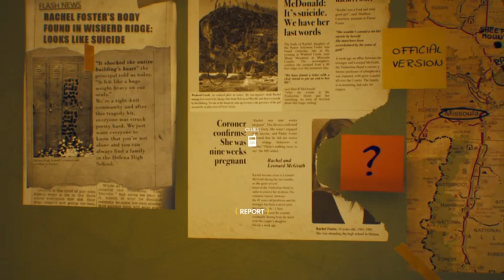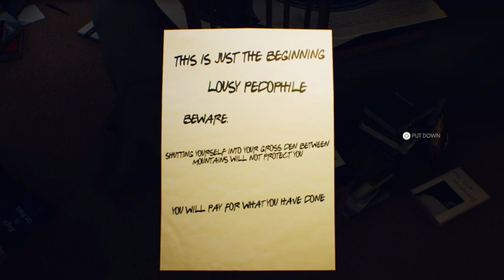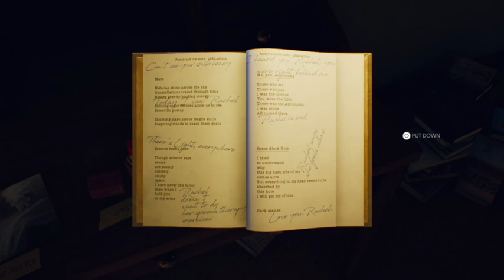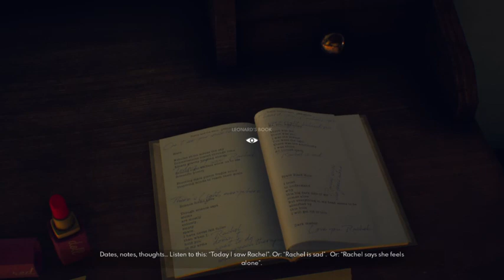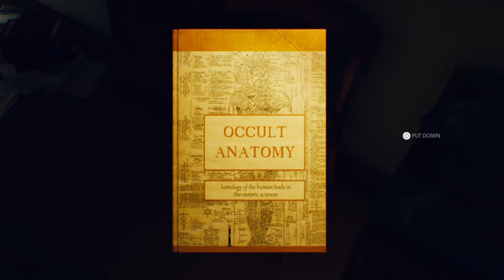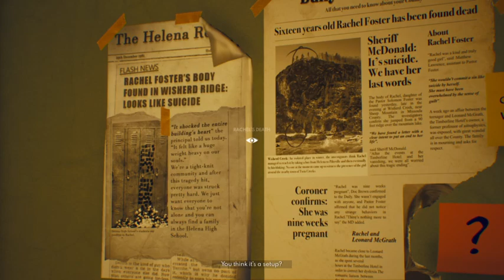The Suicide of Rachel Foster pt.4 w/CaptClowny